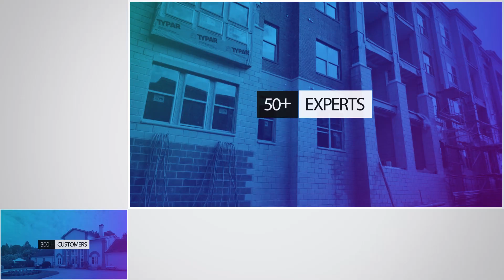Looking for Custom Masonry Work in Nashville? Bricklayers Mailboxes Patios Driveways Walkways Porch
Castaneda Masonry LLC is a Nashville TN based company that specializes in masonry services. We specialize in custom stone patios, brick driveways, masonry repairs, and all other aspects of masonry-related jobs. We have been operating for over 15 years and we have been able to serve the Nashville, TN area with our high-quality and quick services. Castaneda Masonry LLC has been a proud part of the Nashville community, our team has enjoyed the opportunity to serve you over the years and we look forward to continuing this journey. In addition to providing you with high-quality masonry services we also offer you a wide assortment of products for your masonry needs. Whether it's for your house or for your business we are here to assist you with all your needs; such as brick mailbox posts and brick mailbox bases, brick front steps and brick front entryway walkways, brick walls or even brick walkways that lead up to your front entrance. With these products we provide, Castaneda Masonry LLC can provide you with first-class service at reasonable prices, please feel free to visit us on our website and see what we have to offer or call us at and one of our representatives will be happy to assist you!